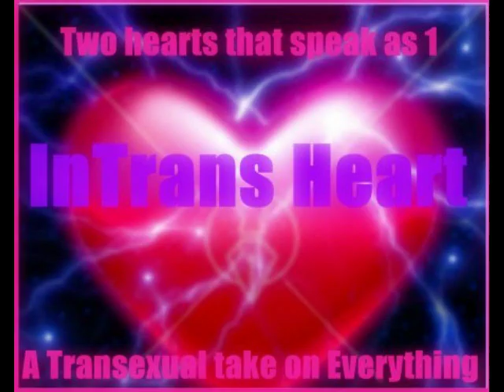In-Trans Heart: Tranny Vs McDonald scandal part 2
Diamond and Thailand discuss the incident where Zikeirra Bellamy was rudely discriminated against in orlando, florida at a local McDonald's